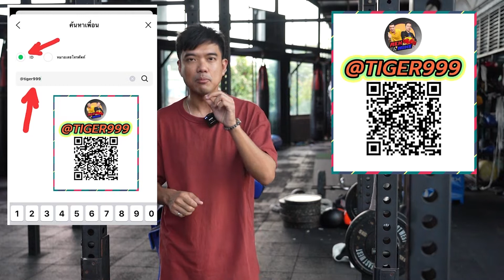จาก.... โฟร์วิน ถึง.... เจริญสุข